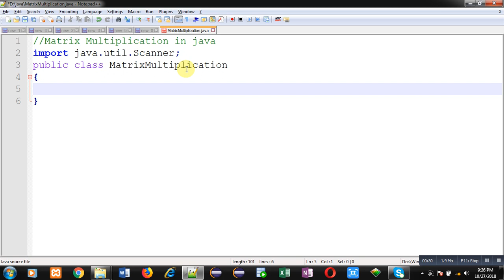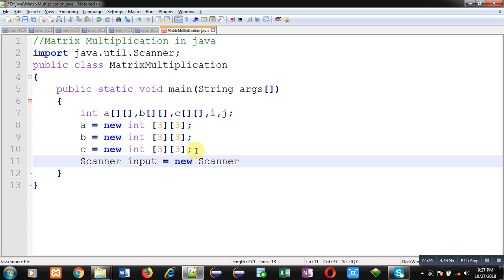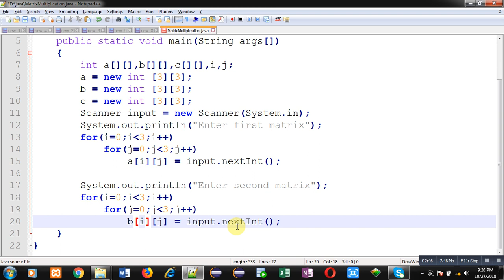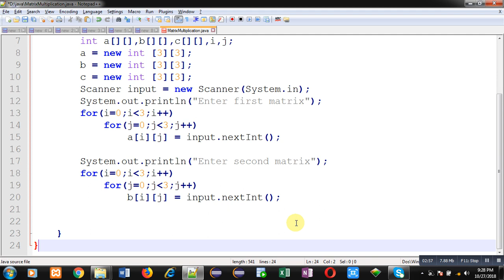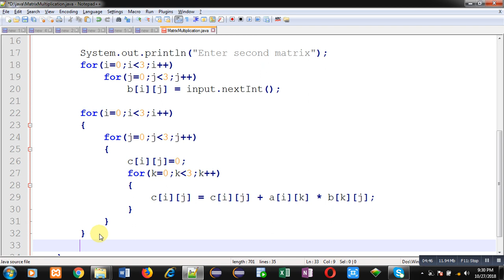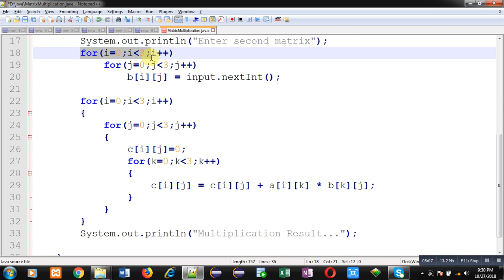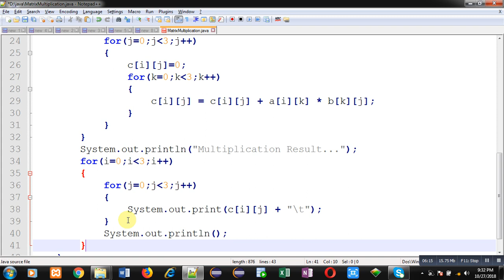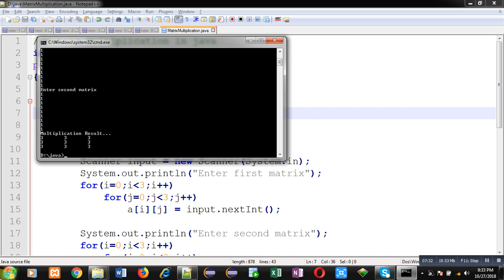22 Java Program | Matrix Multiplication using 2-D Array | by Sanjay Gupta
How to multiply two matrix using 2-D array in java programming language is demonstrated in this video. This video is helpful for school or college exams and technical interview preparations.